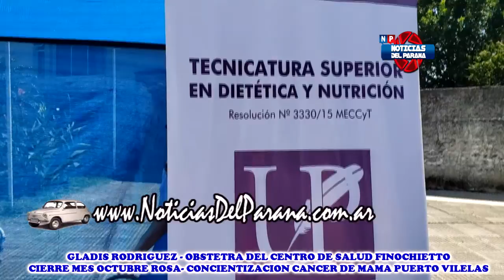Gladis Rodriguez - Obstetra Del Centro De Salud Finochietto - Cierre Mes Rosa Vilelas